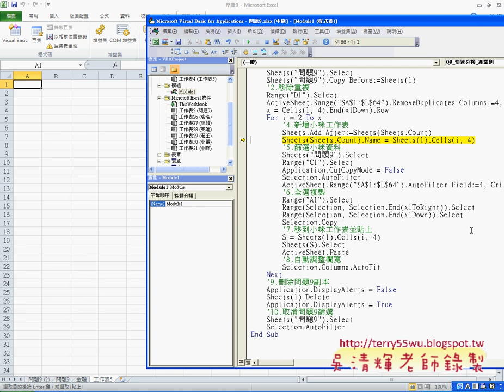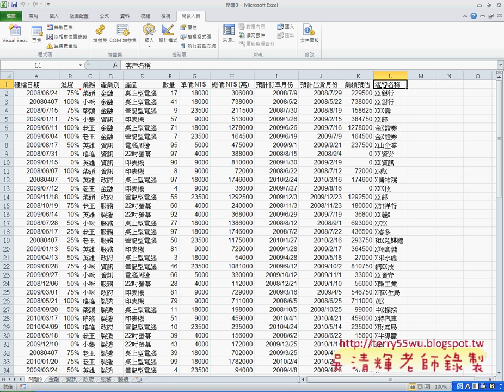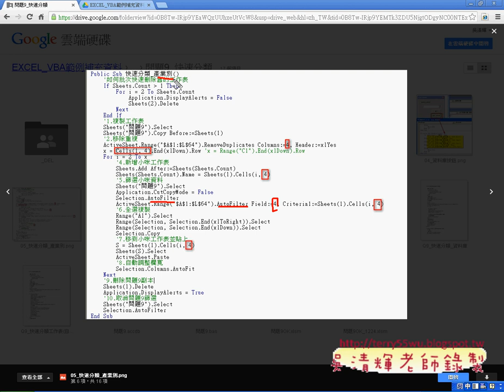05 快速分類改成產業別EXCEL函數與VBA自動化 吳老師